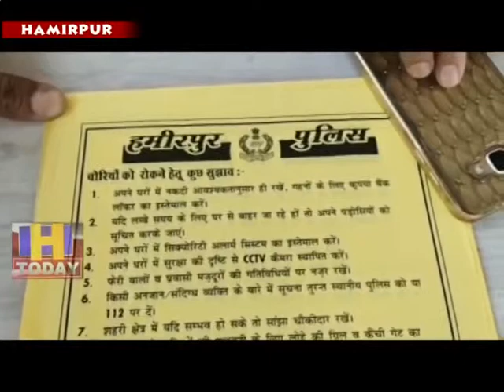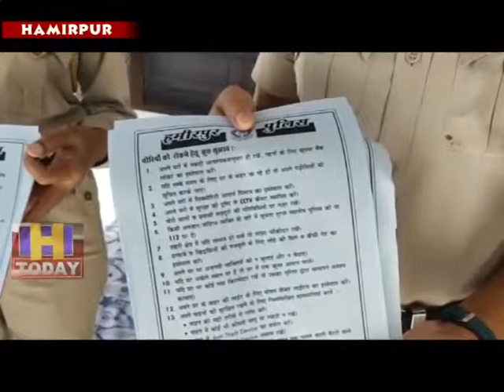3 JUNE SPEED 1